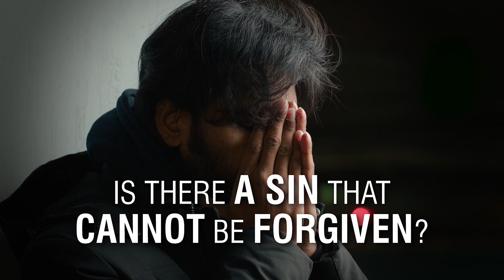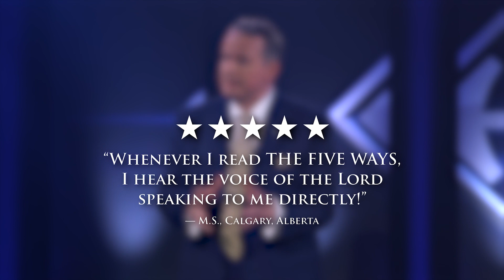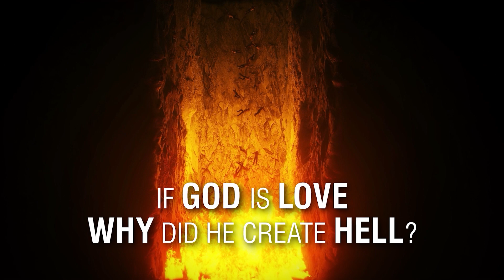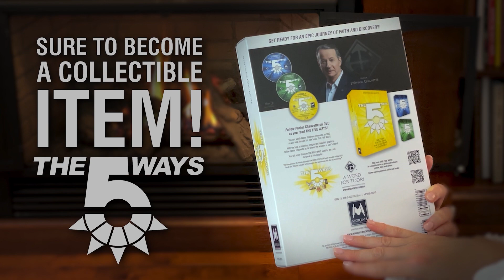HAVE YOU EVER ASKED YOURSELF?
HAVE YOU EVER ASKED YOURSELF? Questions and answers from Pastor Stephane Chauvette's brand new book — THE FIVE WAYS

These anointed teachings are also broadcast across Canada on VisionTV, Daystar Canada, The Miracle Channel, FaithTV, JoyTV, BeaconTV and Endtimes TV.

You can purchase the best-selling books of Pastor Chauvette by visiting